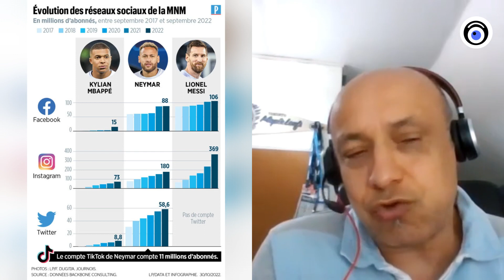Bras de fer entre Kylian Mbappe et le PSG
Mbappé privé de tournée au Japon, Chelsea intéressé et déjà une proposition astronomique venant d'Al-Hilal
Pouvait-on s'attendre à de tels rebondissements ?
Peut-on réduire ce bras de fer à une bataille d'égo entre le club et le joueur ?
Est-ce la première fois que ce type de situation arrive ?
Est-il encore possible de "sortir par le haut" et si oui, comment ?
Comment analyser ce "retournement" de traitement de la part du PSG ?
Se priver de Mbappé pour la tournée au Japon, n'est-ce pas "contre-productif"?